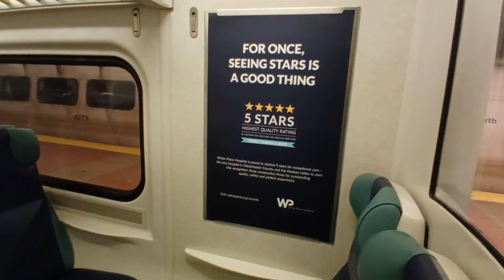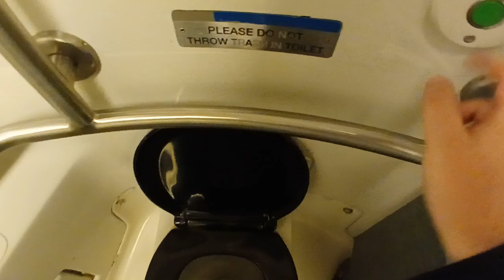MTA Metro-North Railroad M7 restroom